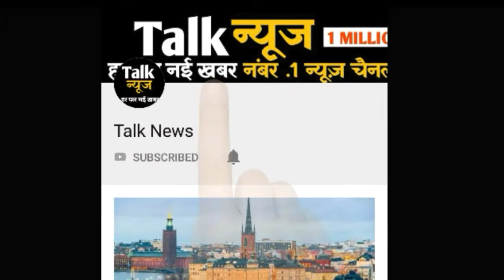श्रीदेवी के निधन के 4 महीने बाद सामने आई जानवी की दूसरी मां